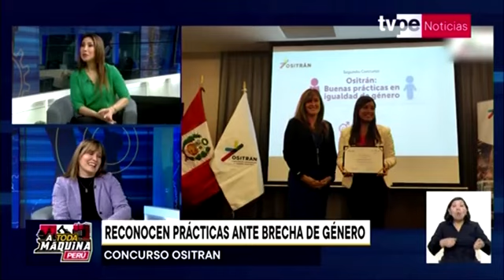Concurso Buenas Prácticas en Igualdad de Género, entrevista a María Cristina Escalante - TV Perú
OSITRAN ha lanzado la tercera edición del Concurso de Buenas Prácticas en Igualdad de Género, con el objetivo de reconocer e incentivar las acciones realizadas por empresas prestadoras de servicios de transporte público que contribuyan a cerrar las brechas de género y promover oportunidades equitativas. María Cristina Escalante, asesora legal de OSITRAN, señaló que esta iniciativa se enmarca en la política nacional de igualdad de género y el objetivo de desarrollo sostenible de la ONU que busca promover la igualdad de género y empoderamiento de las mujeres. El cierre de convocatoria es el 30 de septiembre y la premiación se realizará en noviembre.

Medio: TV Perú Noticias